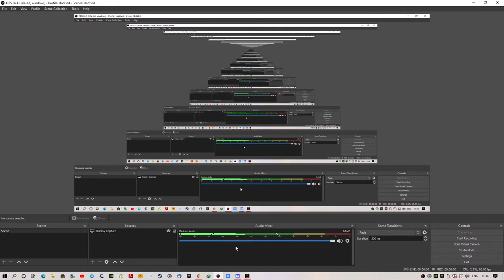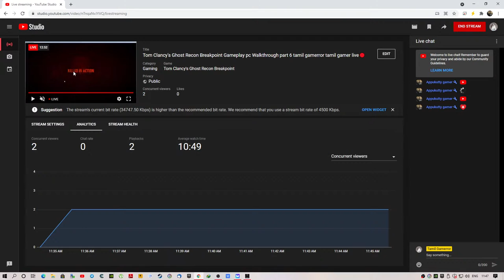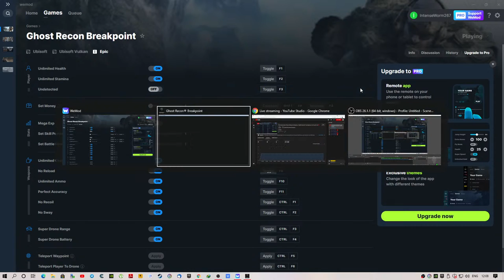Tom Clancy's Ghost Recon Breakpoint Gameplay pc Walkthrough part 6 tamil gamerror tamil gamer live🔴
Tom Clancy's Ghost Recon Breakpoint is an online tactical shooter video game developed by Ubisoft Paris and published by Ubisoft. The game was released worldwide on 4 October 2019 for Microsoft Windows, PlayStation 4 and Xbox One, and on 18 December 2019 for Stadia.[2] The game is the eleventh installment in the Tom Clancy's Ghost Recon franchise and is a narrative sequel to the 2017 video game Tom Clancy's Ghost Recon Wildlands.

The game is set in an open world environment called Auroa, a fictional island chain in the Pacific Ocean. The player takes on the role of Lieutenant Colonel Anthony "Nomad" Perryman[b] a U.S. Special Operation Forces service member sent to the island to investigate a series of disturbances involving Skell Technology, a military contractor based on Auroa. Upon release, Tom Clancy's Ghost Recon Breakpoint received mixed reviews from critics, with criticism for its mechanics and mission design. The game underperformed commercially

Like its predecessor Wildlands, Breakpoint is a tactical shooter game set in an open world environment. It is played from a third-person perspective and uses an optional first-person view for aiming weapons. Players take on the role of Lieutenant Colonel Anthony "Nomad" Perryman, a member of the Delta Company, First Battalion, 5th Special Forces Group, also known as "Ghosts", a fictional elite special operations unit of the United States Army under the Joint Special Operations Command. The game world, Auroa, is an open world environment that features a variety of landscapes, and these can be used for tactical advantages. For instance, players can slide down rocky terrain and use mud to camouflage themselves. According to Ubisoft, Auroa is larger than the game world featured in Wildlands. Players have a variety of ways to traverse the open world, controlling various air, land and sea vehicles.[3]

The game was planned to launch with four character classes. Ubisoft announced plans to make more classes available through post-launch updates. Each class has its own abilities; for example, the panther is a class oriented towards stealth and is able to throw smoke bombs. The player will be able to switch between classes in-game. Players have to gather intelligence in order to progress through the game and can use a variety of methods to approach missions. As in previous titles in the franchise, they can utilize a variety of weapons in combat, with the player's repertoire expanded to include combat drones and rocket launchers to kill enemies. Alternatively, the player can use stealth to silently neutralize opponents. In Breakpoint, players can equip a variety of new weapons and gear such as a blowtorch to cut through fences, sulphur gas grenades to kill enemies, and electromagnetic pulse grenades to disable drones and vehicles. Players can carry corpses away and hide them so that enemies would not become alerted. Fallen enemies will leave loot for players to collect. Fallen teammates can also be carried away so as to revive them safely.[4] Many of the new features added to Breakpoint were developed based on player feedback in Wildlands.

The game places a larger emphasis on survival than Wildlands. Enemies will be more numerous and the game will feature a wider range of enemy archetypes. These enemies will have access to many of the same weapons, skills and equipment that are available to the player. Enemies will respond more realistically to player actions and patrols wander the game world searching for the player. Ubisoft introduced these changes to give the player the sense that they were "no longer the most dangerous thing in the game world". Players need to collect different resources in the game's world and use them to craft resources such as bandages. Regular weapon maintenance checks are necessary to keep the weapons functional and the player will need to manage their character's fatigue, hunger and hydration. Failing to do so may slow the player down, limit their ability to regenerate health, or cause them to make more noise while moving. The game uses a regenerative health system whereby the player character naturally recovers health, but serious injuries will impede the player character's performance, as they will start limping and can no longer aim their weapon accurately.[5] Players can set up a bivouac shelter in order to heal themselves. The shelter is also the site where players can manage their weapons and inventory, customize their character and change the character's classes.[6] The game can be played with up to three other players cooperatively, or in single-player. The game was initially announced to have no AI squadmates,[7] but the addition of AI squadmates was later amended as post-release content based due to negative feedback from players. Unlike previous Ghost Recon titles, Breakpoint will require a constant internet connection to play, in-part due to the game's single-character progression system.[8]